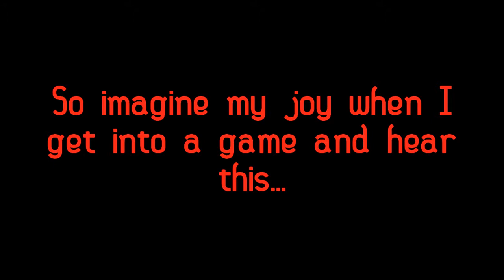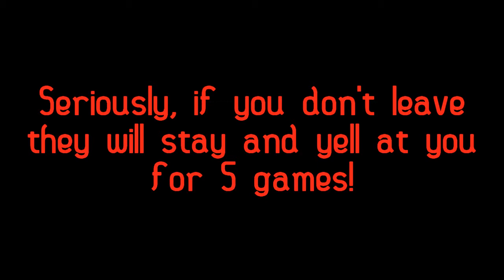Gun Game Grief Ep. 1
Watch 30 seconds into the video and you'll have a pretty good idea of what this series is about.